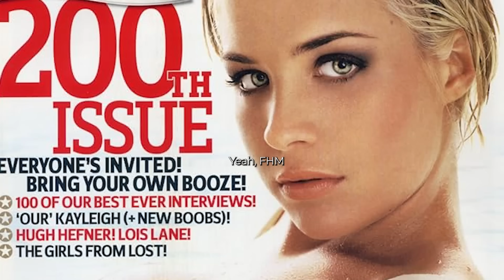Learning To Find The Right Perspective With Gemma Atkinson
“If I can get through that, then everything else is insignificant”

Gemma Atkinson has been on a journey from soap star and pinup icon to a powerhouse of fitness and resilience. Gemma is on a mission to help everyone feel confident in their body.

Gemma shares with Scott her secret to being physically and mentally strong, how she came to embrace strength and nutrition and how she finds time for her wellness while also juggling being an actress, influencer, and mother.

You’ll hear how the sudden loss of her dad helped Gemma find the perspective she needs to stay grounded in a chaotic life.